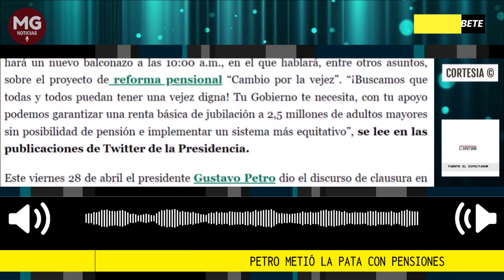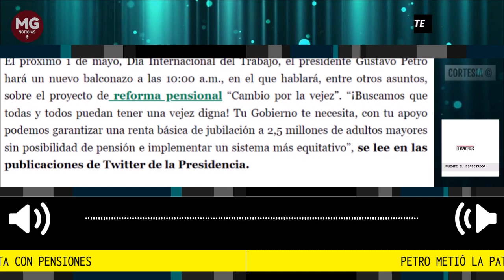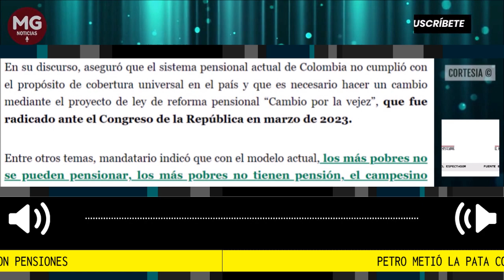📢 ¿PETRO METIÓ LA PATA CON PENSIONES?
“Aquí fue donde yo hice un mal cálculo en campaña, porque mi primer pensamiento cuando vi estas cifras fue ‘Si parte de las cotizaciones van del RAIS a Colpensiones, de manera ordenada, a través de una ley, bajo el sistema de pilares, esta platica se deja de trasladar y darle medio salario mínimo a dos millones de personas”, compartió el presidente. “Ese fue mi criterio, es más, aún lo tengo en la cabeza, lo que pasa es que se me despiporró”.
Fuente: El Espectador